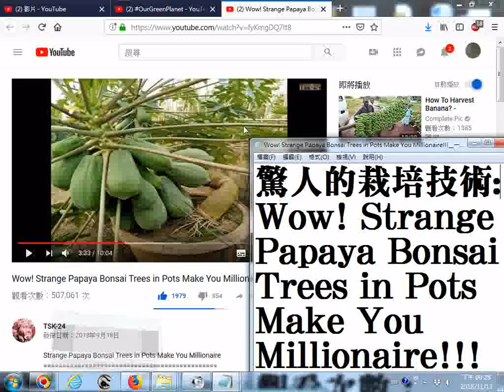驚人的栽培技術 推薦影片 Wow! Strange Papaya Bonsai Trees in Pots Make You Millionaire!!! 20181113螢幕錄影